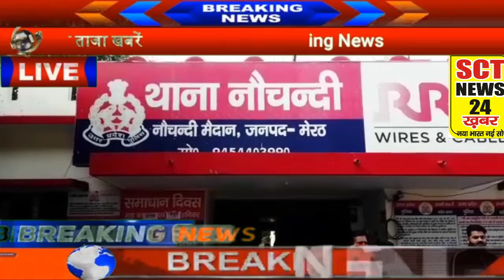:बुलेट चोरी का ओएलएक्स पर बेचने वाले गिरोह का हुआ खुलासा